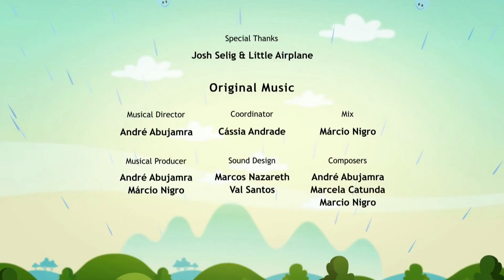Earth To Luna A Snail Tale